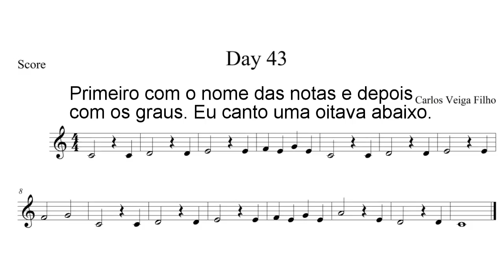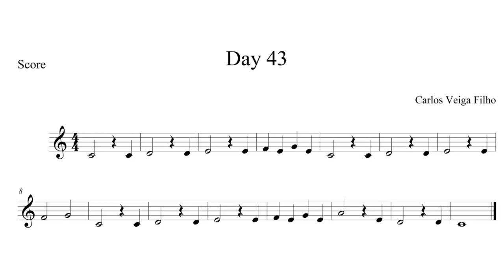Solfejo Fácil em Dó Maior